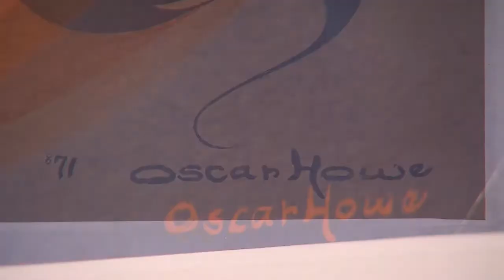Oscar Howe Art Gallery Promo